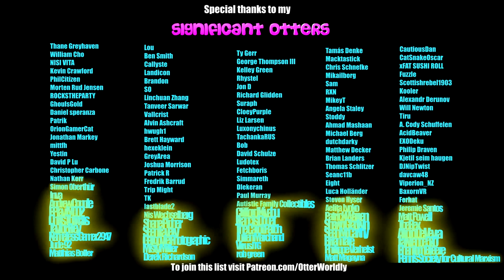Beat Saber || You Should Be Sad by Halsey (Expert+) First Attempt + Full Combo || Mixed Reality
Song: Halsey - You Should Be Sad (Tiesto Remix)
Difficulty: ExpertPlus
First Attempt